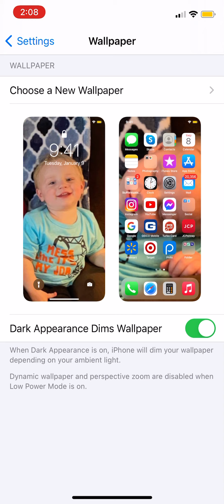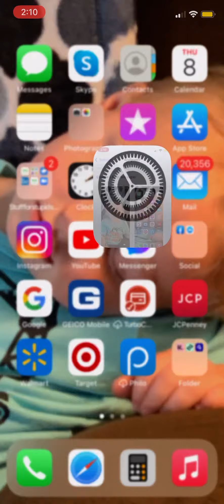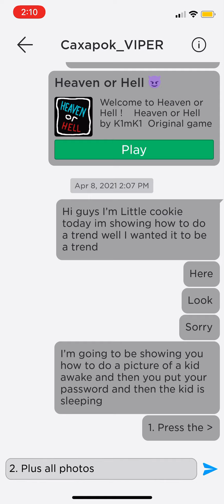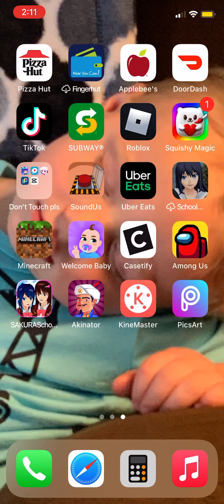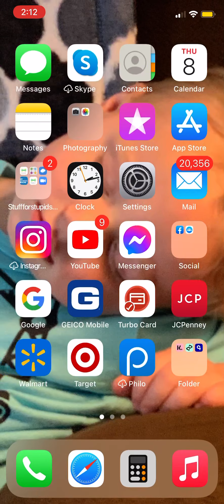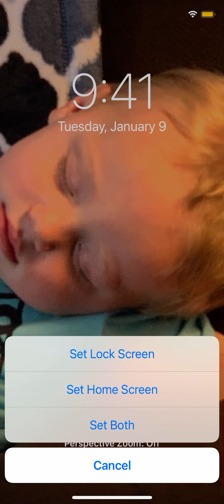How to do a kid awake and then the next one is a kid sleeping